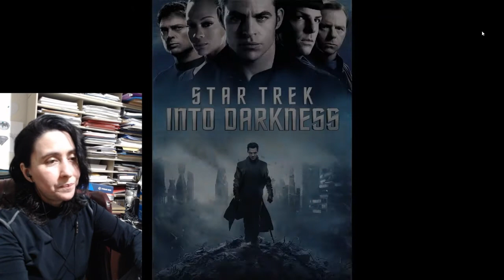Favorite Movies of the Decade | Part 2 (2012 - 2013) | Cyn's Corner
The final file ended up being wayyyyy long, so I split it into five parts (links below).